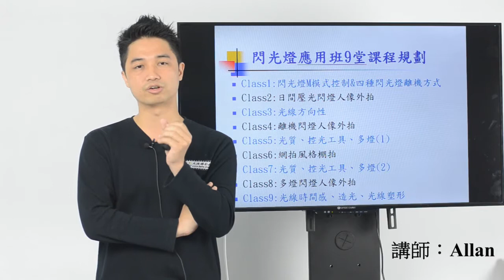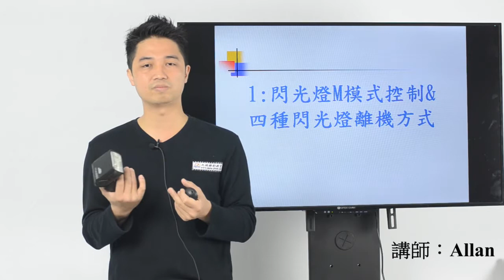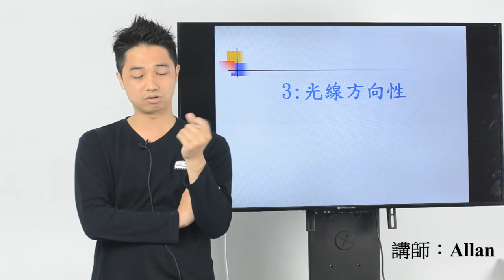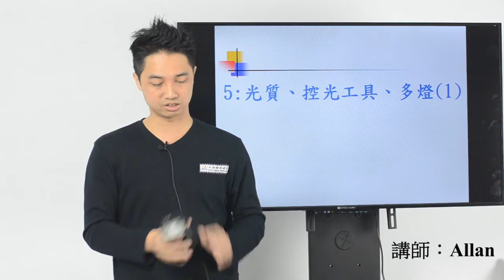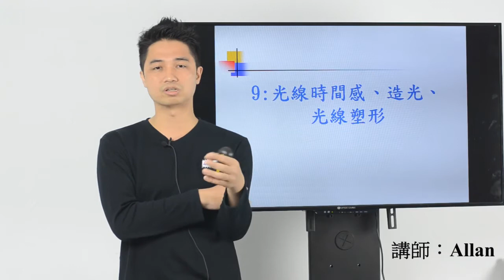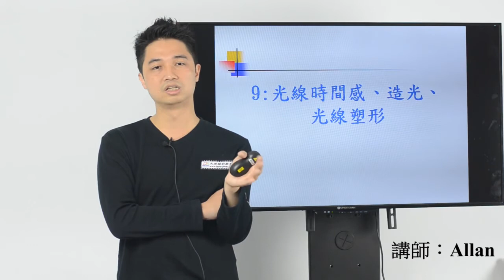攝影教學 - 閃光燈應用班 課程介紹 - Allan老師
更多攝影教學開課訊息請見官網

課程說明：
閃燈不只是補光，而是光的魔法。
閃光燈應用班主要介紹當代閃光燈主流趨勢—離機閃光燈攝影，應用於人像攝影。
在離機的控光方式下，所有的光線都是掌握在自己手上。
配合光的方向、質感及顏色，您手上閃光燈就是太陽，就能模擬出一天當中各種時間點的感覺。
再加上反差控制、多燈應用的打光技巧，不論是拍人像或商品看起來都會更有立體感跟質感
由於機頂閃跟攝影棚燈的原理有一定程度的相似，在閃光燈應用班課程結束後，不但對您的機頂閃熟練度及應用能力大大的提升，同時也會對攝影棚的拍攝技巧有基礎的認識

學習目標：
1.     學會如何使用離機閃燈，並進而靈活運用離機閃燈的曝光控制
2.     學會運用離機閃燈於日間補光或是日間壓光
3.     學會運用離機閃燈製造不同光線方向性對於人像拍攝的氛圍影響
4.     學會靈活運用常用閃光燈控光工具

適合對象：
1.     適合想了解離機閃燈的攝影者
2.     已具備基本閃燈操作能力者
3.     未參加過閃光燈基礎班者，但有閃燈M模式基本操作能力
4.     對於閃光燈使用有興趣者
5.     喜歡閃燈人像攝影創作者
6.     適合想自由運用離機閃燈於家庭肖像、大合照、人像創作、婚禮紀錄、婚紗攝影
        基本網拍攝影、商品攝影、個人寫真、兒童寫真的攝影者
7.     只要您曾上過大俠攝影教室的基礎班或是您本身有攝影基礎
          （了解光圈、快門、ISO、白平衡）即可參加。
　       （如果您本身完全沒有基礎，請先上過"基礎班課程"才聽得懂哦!!）